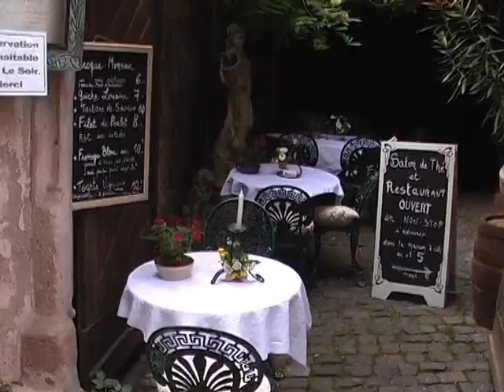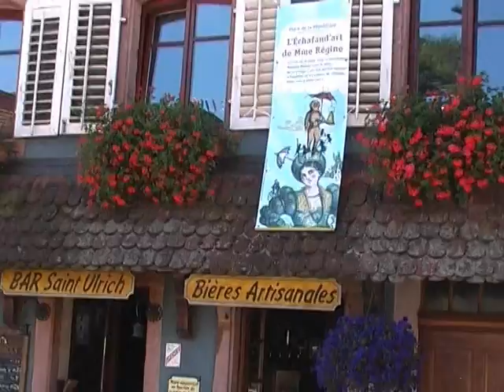alsace 3.mpg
alsace